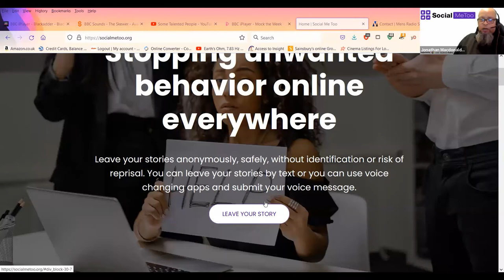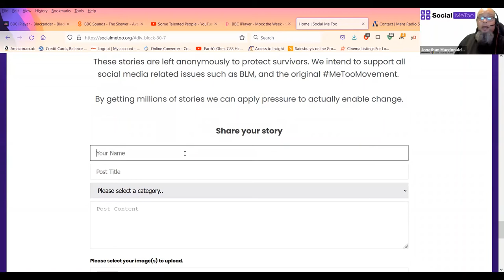Leave a Story